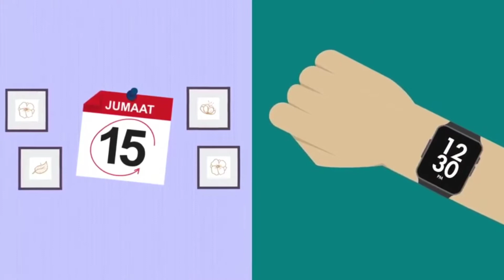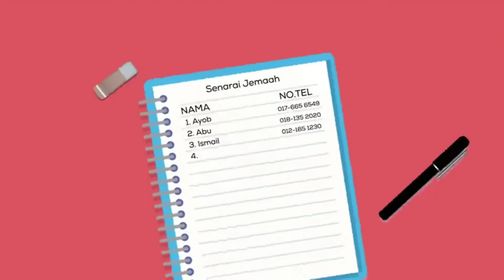Swa tv- Norma baru berjemaah di rumah ibadat